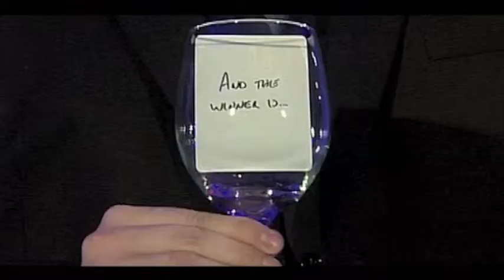Magician Nathan Coe Marsh | Corporate Entertainment | The Audience Engagement Expert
Passion for extraordinary corporate events.

What happens when you combine genuine warmth, hilarious audience interaction, creativity, an infectious passion for life, a blowtorch, samurai sword, eggs, duct-tape, and an iPad?

You get a live entertainment experience from Nathan Coe Marsh; an experience that will help you inject massive energy into your banquet, conference, sales meeting or incentive event; foster a sense of community with colleagues and customers; serve as a living example of innovation and passion for excellence; and help you share your message in a visceral and memorable way.

Seen on FOX, CBS, and chosen by Event Solutions Magazine as one of their five finalists for Entertainment of the Year and heralded by MAGIC Magazine as “A breath of fresh air;” groups including GE, Jockey, Nestle, Raymond James Financial among many others have worked with Nathan to captivate, engage, and fascinate their audiences. Now it is your turn.

Credits:

Footage courtesy of:
AVI-SPL Creative Show Services
WOFL FOX 35
Central Florida News 13
Mark LeGrand | Bullhorn Media | ProOne Video
Bill Wagy | Bill Wagy Productions
Stephen McFadden | McFadden Creative
Revelo Studios
SeeMagicLive
Society of American Magicians
Drew Thomas Productions

Photos:
Michael Cairns | Wet Orange Studios
Carrie Wildes | Carrie Wildes Photography
Rich Pizzuti | Pizzuti Photography
Penny Rogo Bailes | Mama Razzi Foto
Stephanie Ganey